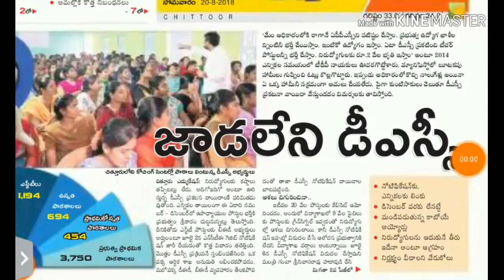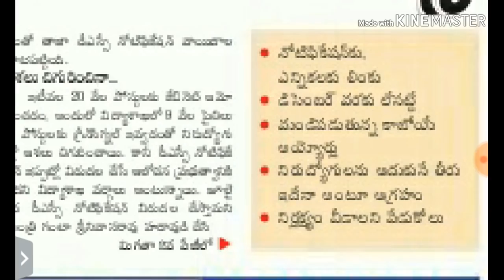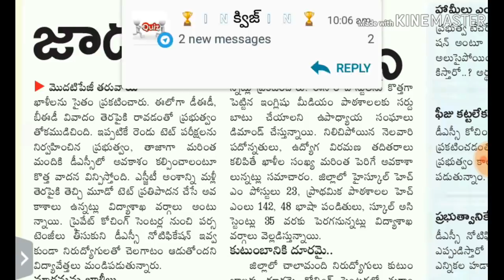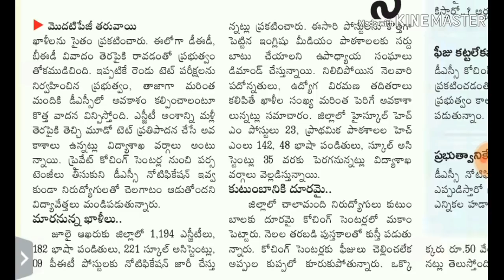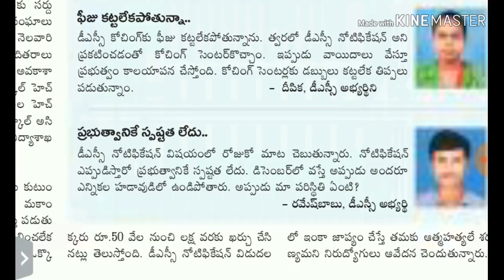Ap Dsc Notification 2018 breaking news // డిసెంబర్ వరకు నో డీఎస్సీ // డీఎస్సీ అభ్యర్థులు ఆవేదన😢 //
హాయి ఫ్రెండ్స్  ✋

👉Dsc మెటీరియల్స్ 📖📖

కోసం మాత్రమే ఈ గ్రూప్ దయచేసి intrest ఉన్నవారు జాయిన్ అవ్వండి ఫ్రెండ్స్